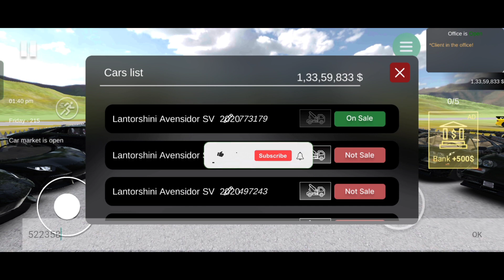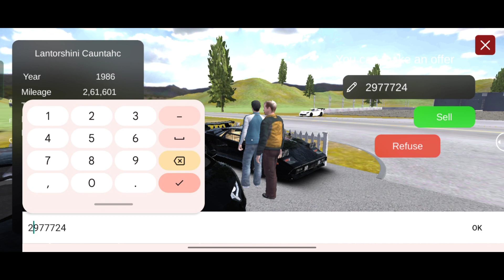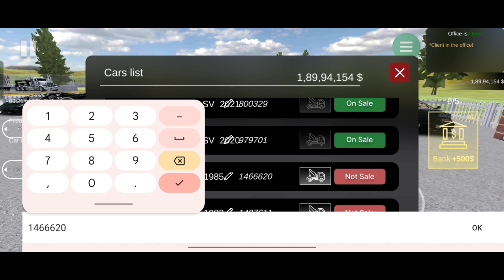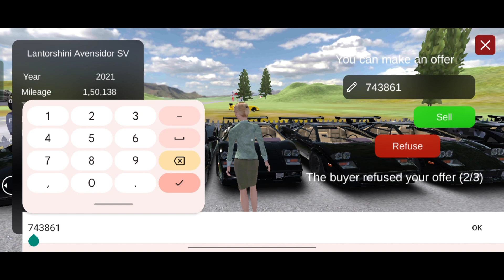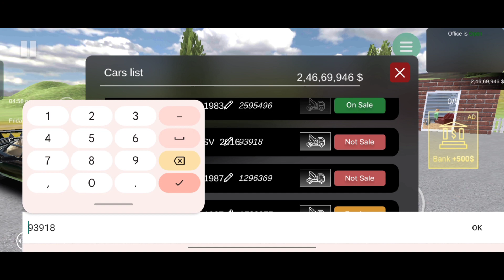Sold All Lamborghini & Buy Super Car|Car For Sale Simulator 2023